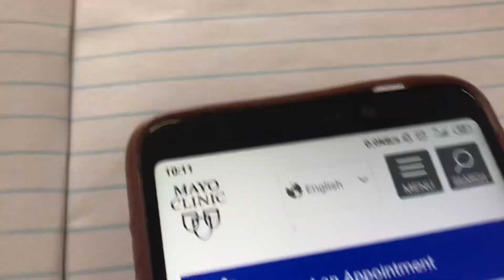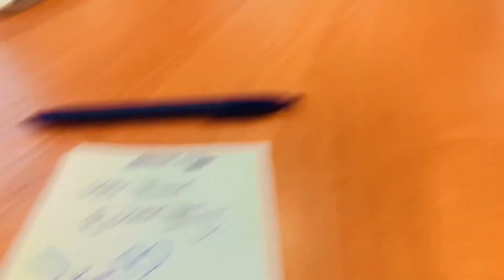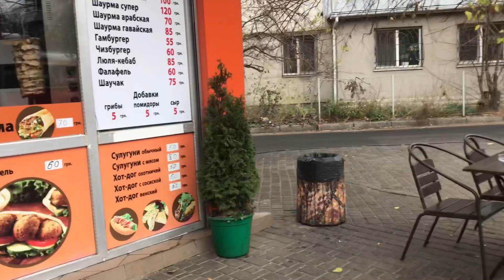Reality of Clinical Exposure in MBBS Ukraine ua || ONMU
Thank you for not just watching my video but also reading the description
I'm Mili 5th year medical student in ONMU Ukraine.. .I Make videos on the channel about anything that interests me and help you guys .. Like study traveling vlogs medschool life and so on ...

I hope I have earned your subscription